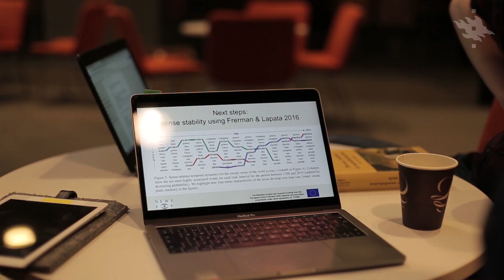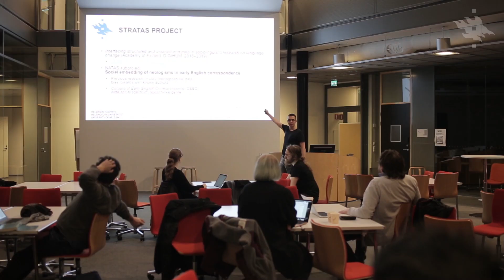Helsinki Digital Humanities Hackathon | University of Helsinki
This video introduces the Helsinki Digital Humanities Hackathon – an annual international and multidisciplinary event. DHH hackathon is designed for computer science, humanities and social science students to work on big data, artificial intelligence and machine learning in humanities framework.

The core idea is to apply data science to social science and humanities research questions. For data science students the hackathon gives an opportunity to apply the abstract knowledge they have learned at the university to real life problems. For SSH students it gives an opportunity to pose research questions on big data and solve them based also on machine learning and artificial intelligence.

During the hackathon, each group will develop a digital humanities research project from start to finish. Working together, they will formulate research questions with respect to particular data sets, develop and apply methods and tools to answer them, and present the work at the end of the hackathon. Doing this, the participants will learn how to work in multidisciplinary research projects. They will also broaden their understanding of digital humanities, and what is possible to achieve with such collaboration.

In 2019 to celebrate its fifth year, the Helsinki Digital Humanities Hackathon is going international! As a CLARIN and DARIAH summer school, we welcome applications from all over Europe, and have bursaries available to cover travel and lodging expenses.

DHH Hackathon is organized by HELDIG – Helsinki Centre for Digital Humanities